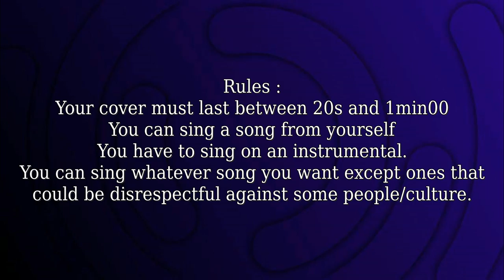Eurofans Singing Contest 7, Plovdiv : Submissions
I feel really excited about this edition !
All the rules are in the video !